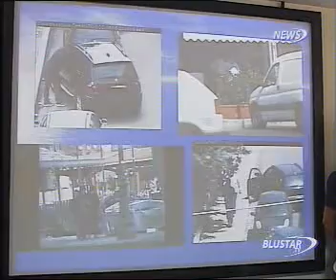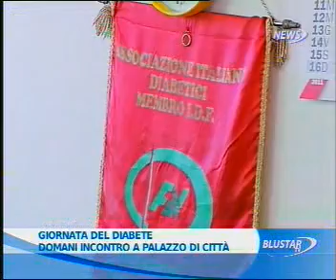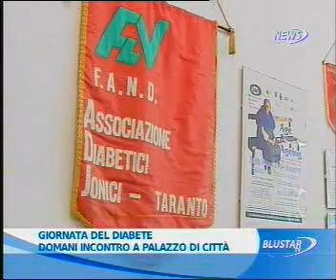03 10 2011 TG ORE 14 PRIMA PARTE BLUSTAR TV